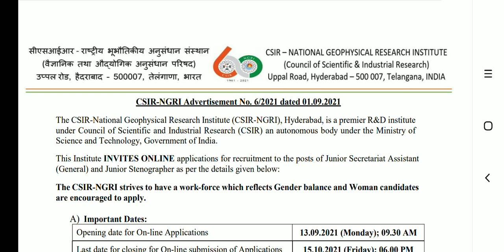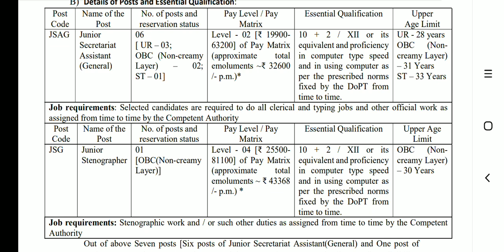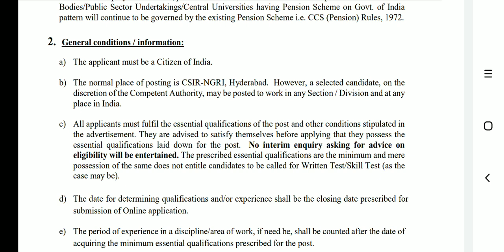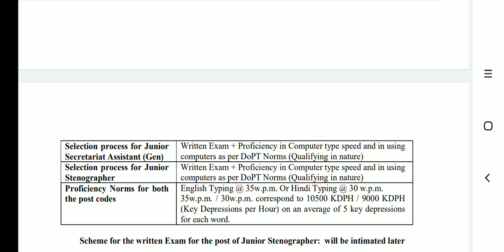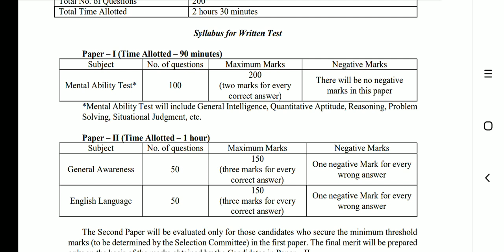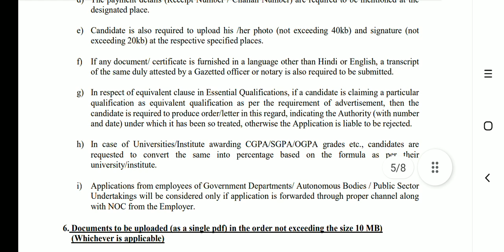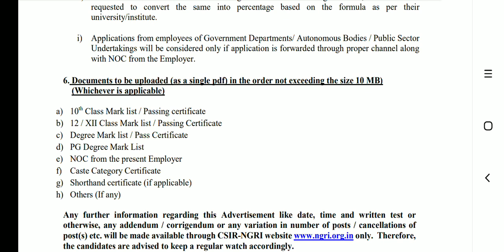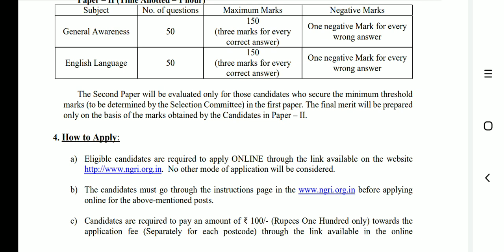హైదరాబాదులో పర్మనెంట్ ఉద్యోగాలు | 12th పాస్ అయితే చాలు | జీతం: 20,000-25,000